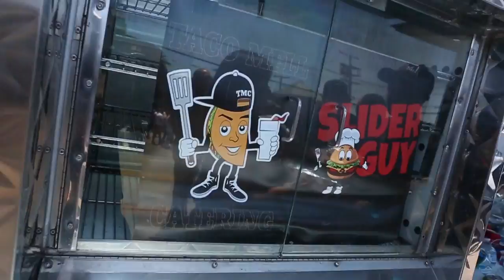Nipsey Hussles The Marathon Store Re Grand Opening ( Introducing the worlds First Smart store )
The Re Grand Opening of The Marathon store : Nipsey & Iddris Sandu brings America its First Smart store using new age technology created by the young african american Idris Sandu full vlog Coming soon...